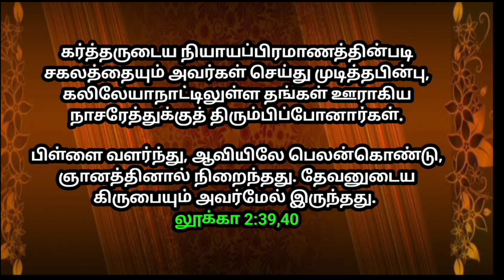உங்ளுக்கான இரவு வசனம் 20/08/2023 | today night God word | night prayer | today Bible verse in Tamil